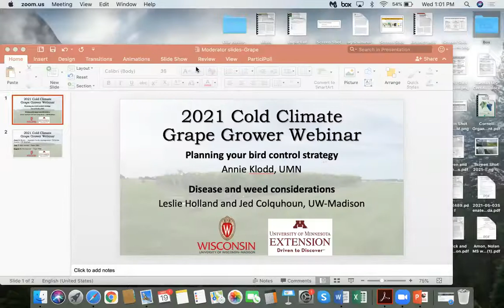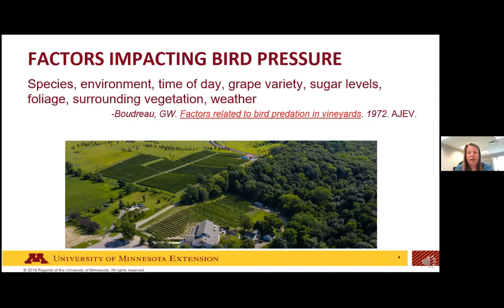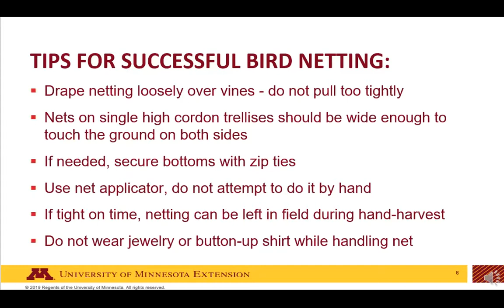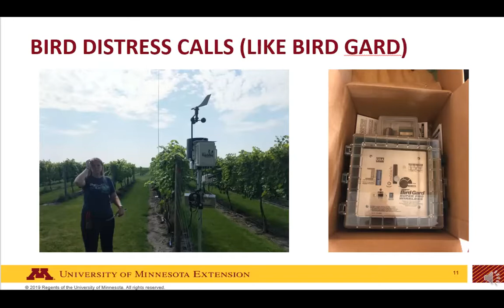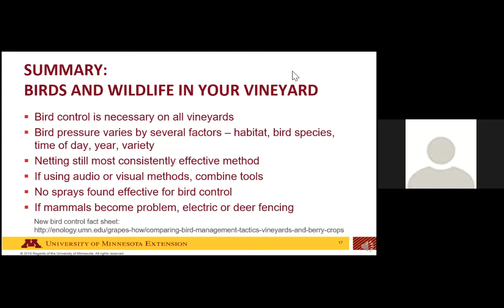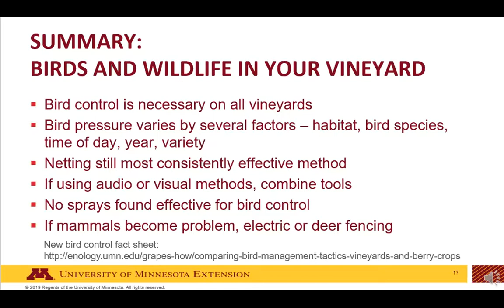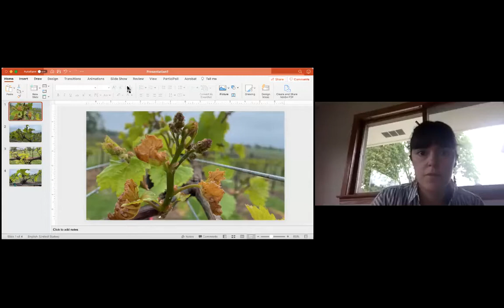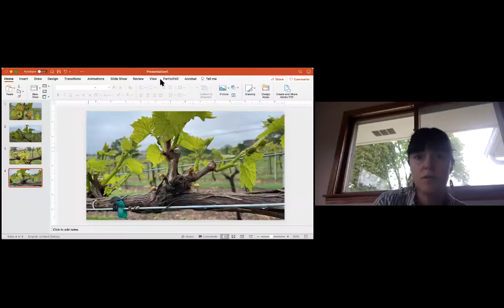What To Do Now in the Vineyard: Bud Break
This event is part of a series that keeps cold climate grape growers up to speed on what tasks to do at key points in the growing season.

Each session will review timely management steps, highlight a topic, and then open the floor to questions and discussion.

This week, the focus topic is comparing bird control options, in response to high demand for this topic. However, there will be plenty of time to talk about critical bud break tasks as well. The speaker is Annie Klodd, Fruit Extension Educator at UMN Extension.

Additional fruit specialists from UMN Extension and UW Madison, including Leslie Holland and Jed Colquhoun, will be in attendance to answer questions and lead discussion.

Moderator: Christelle Guedot